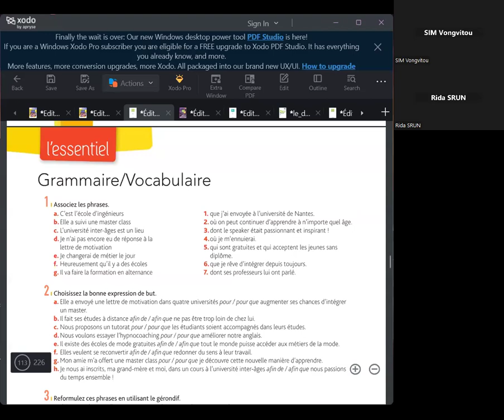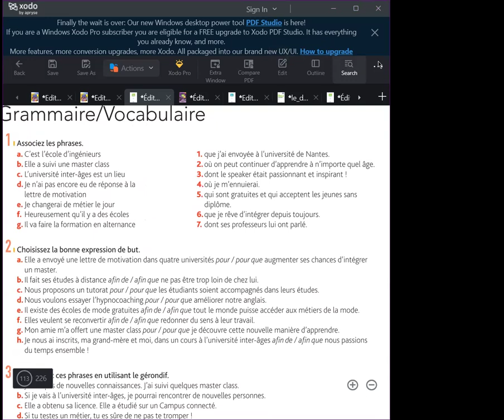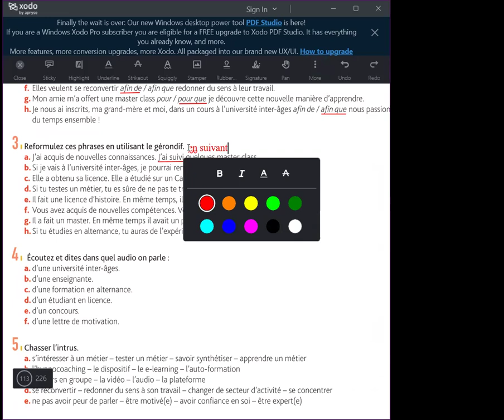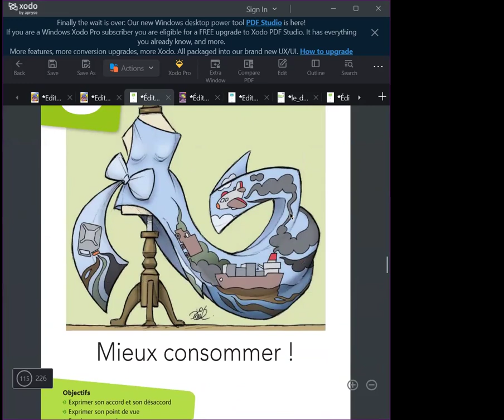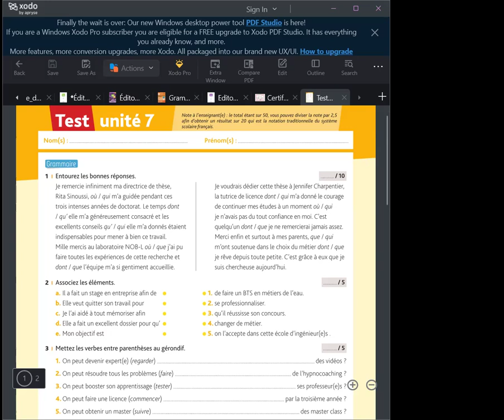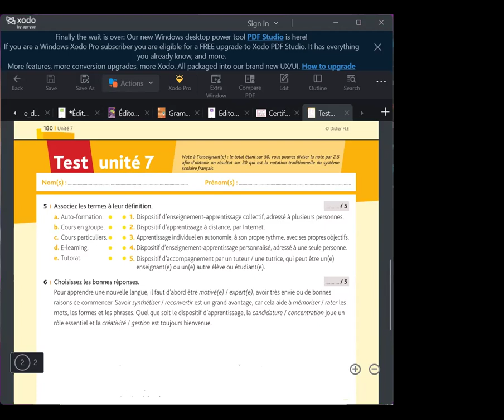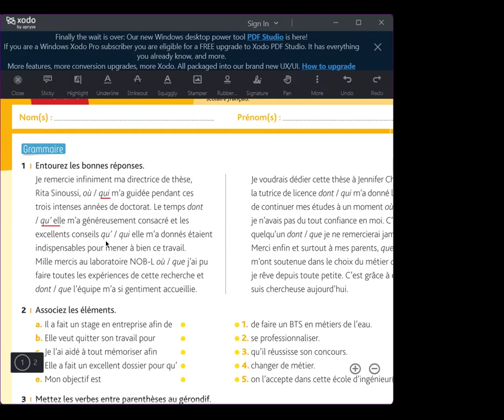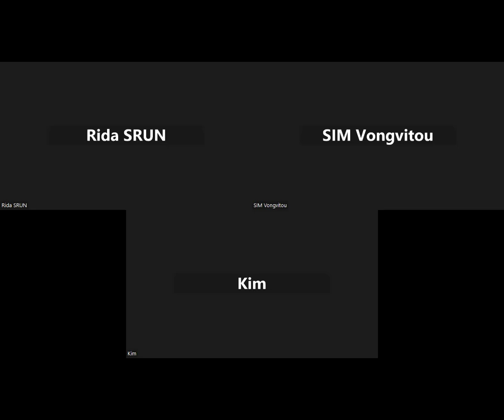B1.5 Séance 16 (1h30)